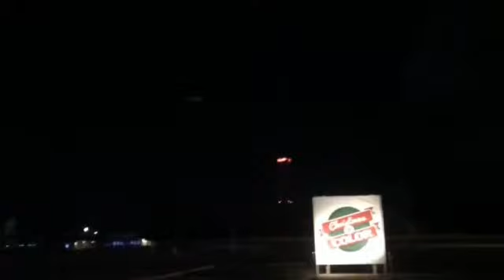Christmas tamilusavlogs christmaslights christmasdecor usa christmastree nagercoil kanyakumari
This is a lightshow in US.It was so beautiful.

It's the time to bid goodbye to 2020 and welcome 2021 with happiness.

புத்தாண்டில்  புதுமைகள்  மலரட்டும்.
எல்லோர் வாழ்விலும் மகிழ்ச்சி நிலைக்கட்டும்.

இனிய புத்தாண்டு  நல்வாழ்த்துக்கள்.